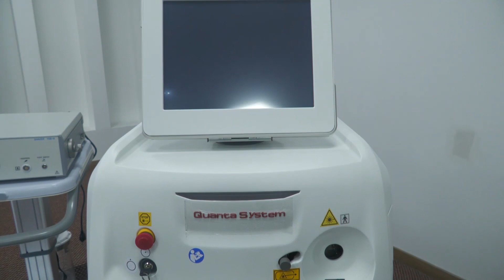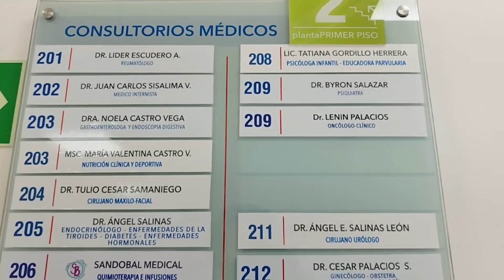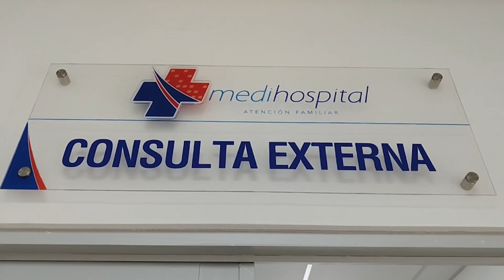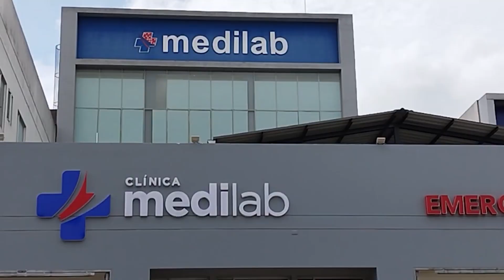MEDILAB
La Clínica Medilab, desde varios días, ha puesto a disposición de la ciudadanía el equipo Holmio, para la cirugía de próstata y cálculos renales, además, se encuentra adquiriendo nuevos aparatos tecnológicos que permitirá a sus pacientes una recuperación en un menor tiempo después de una cirugía.